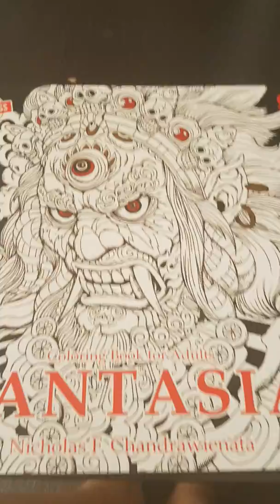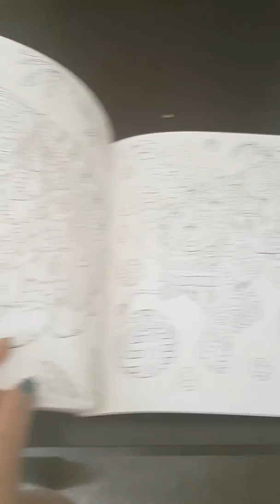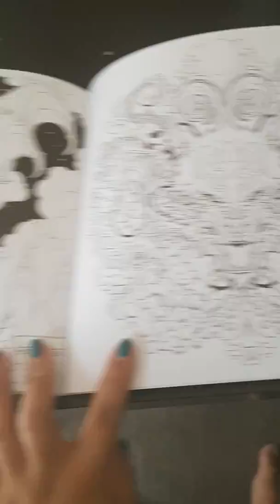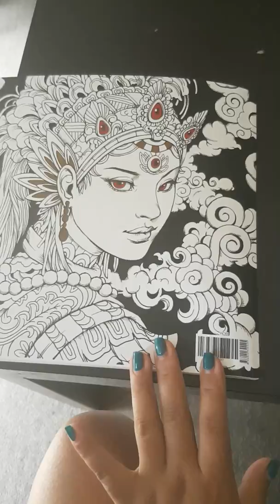Nick Filbert Fantasia- Coloring book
Hi guys this a short flip through video  of Fantasia the coloring book from Nick Filbert Indonesia.